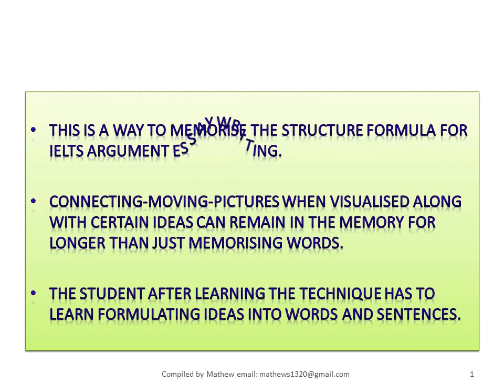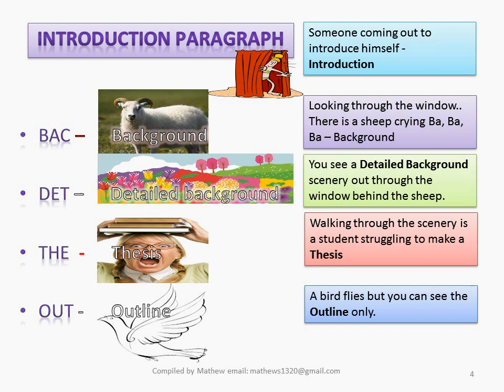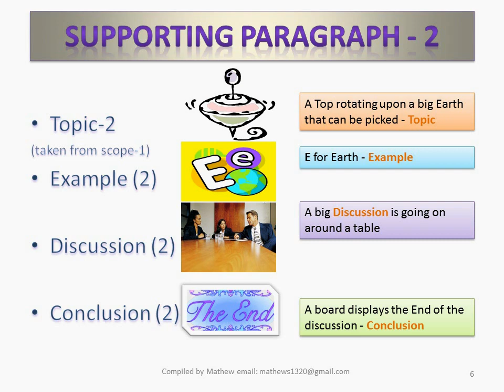IELTS -- Argument Essay Writing - Technique - A Basic Formula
Memory can be trained. If you train your memory you can save a lot more time using an untrained memory to recall something when needed. Try this technique of memorizing the basic formula upon which you can build up an Argument Type... Agree/Disagree model of Essay.  This is not an all in one formula.  This is meant to be used as a basic frame of reference for you to use other tools of writing.